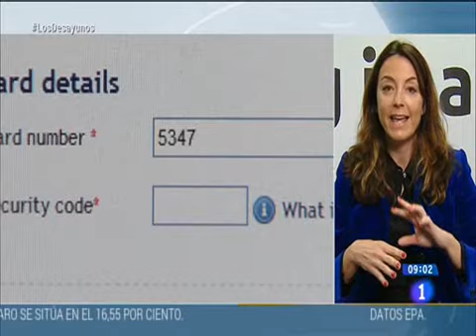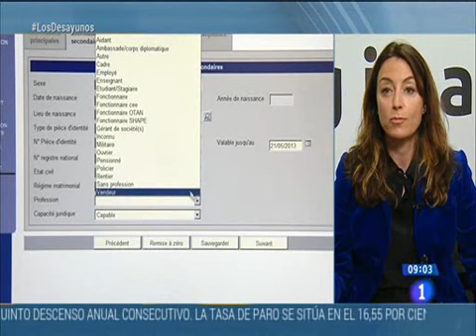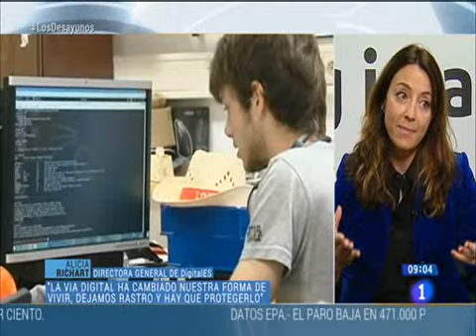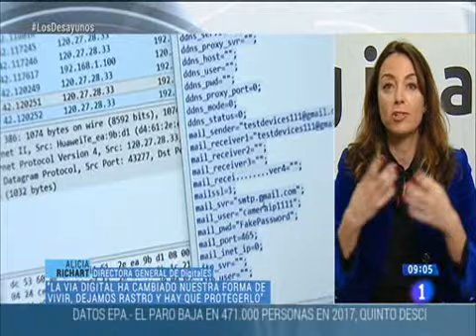Jornada de Privacidad de digitales_ en LOS DESAYUNOS DE TVE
La Jornada de Privacidad de digitales_, donde analizamos los cambios normativos más importantes en materia de privacidad que el nuevo Reglamento europeo de protección de datos introduce a partir de mayo, coloca este tema en la agenda de la actualidad informativa. Alicia Richart, directora general de la Asociación participó en los desayunos de TVE.